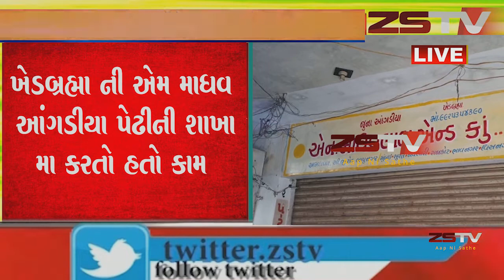ખેડબ્રહ્મા જનતા નાગરિક બેંક ની બાજુ મા અજાણ્યા શખ્શોએ આંગડીયા પેઢીના કર્મચારી પર ફાયરીંગ કર્યું